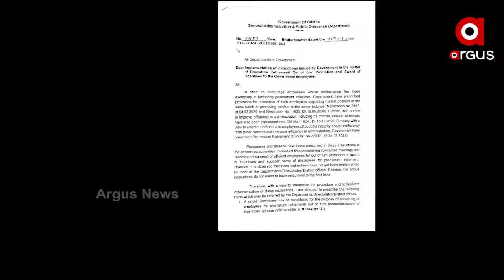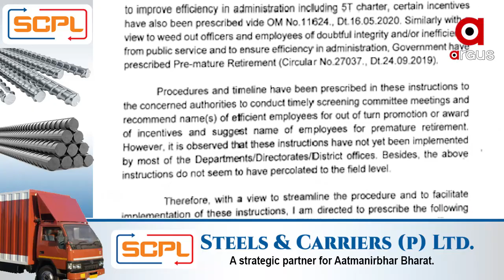ସରକାରୀ ବାବୁଙ୍କ ପାଇଁ ସତର୍କ ଘଣ୍ଟି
ଆଉ ଚଳିବନି ସରକାରୀ ବାବୁଙ୍କ ମନମାନୀ...ଏଣିକି ଭଲ କାମ କଲେ ମିଳିବ ପୁରଷ୍କାର ନଚେତ ହେବ ମୁଣ୍ଡକାଟ । ସମସ୍ତ ବିଭାଗକୁ ପୁଣି ଥରେ ଏଭଳି ଏକ କଡା ନିର୍ଦେଶନାମା ଜାରି କରିଛି ରାଜ୍ୟ ସରକାରଙ୍କ ସାଧାରଣ ପ୍ରଶାସନ ବିଭାଗ ...
ଅଧିକ ଖବର ପାଇଁ ଡ଼ାଉନଲୋଡ କରନ୍ତୁ “Argus News” ଆପ୍